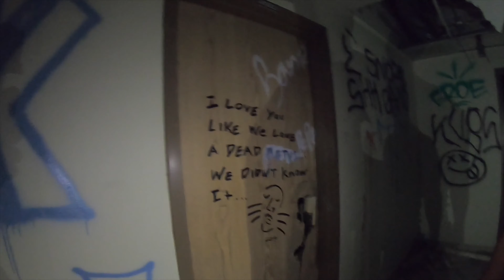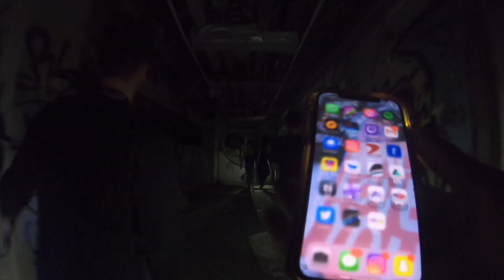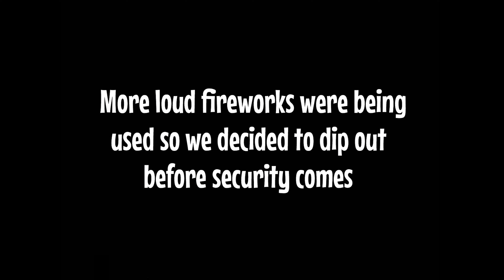EXPLORING AN ABANDONED HAUNTED HOSPITAL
There will be a part 2, a better one and hopefully we can encounter some scary things👀
I really hope we don't get in trouble for this😅
Dark Ambience Horror Background Music